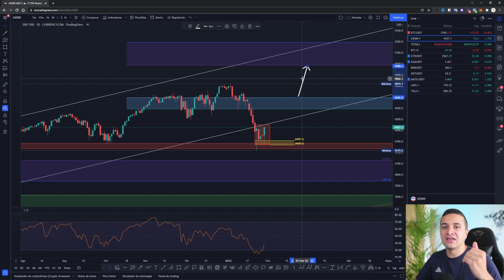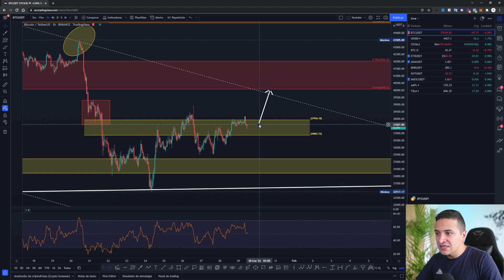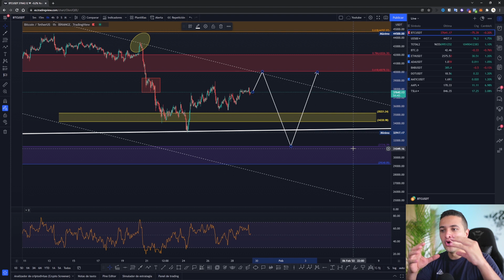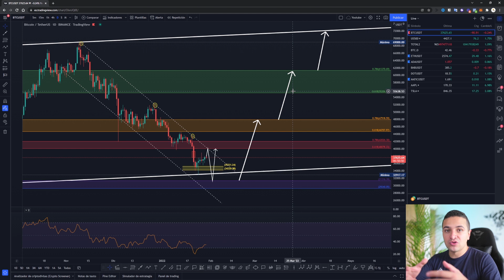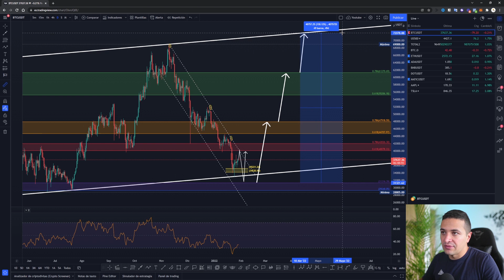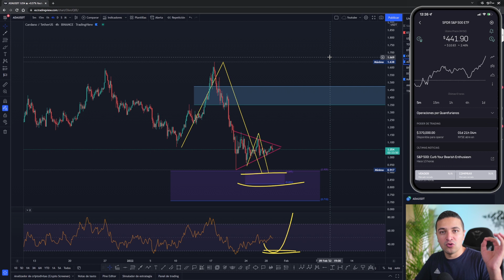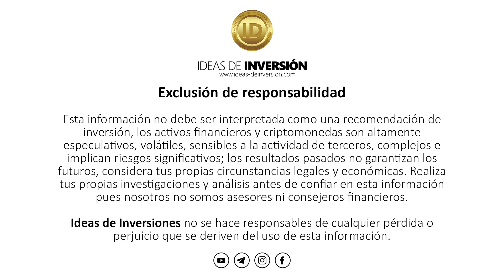En qué precio comprar Bitcoin | Análisis para inversionistas y traders